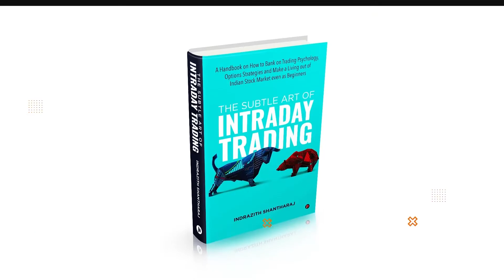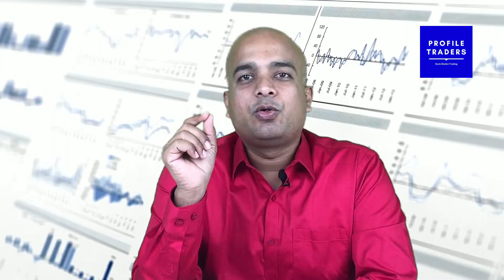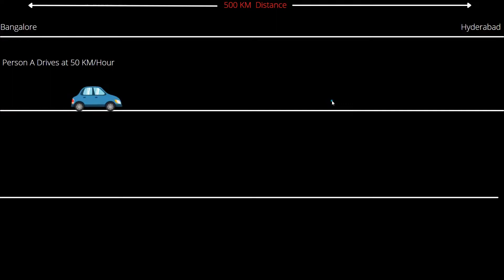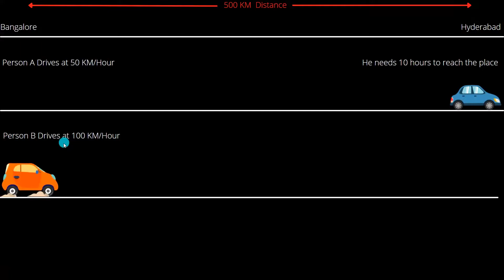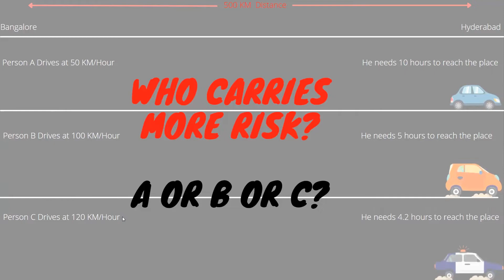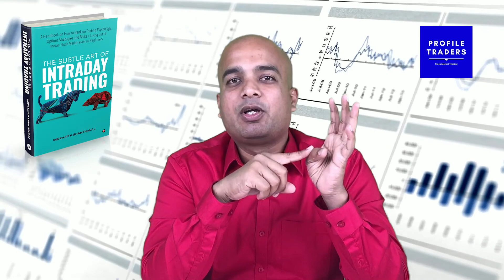Whether Intraday Trading is a Profitable Business in India 2022? Beginners Should Think Twice!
This is a question that every beginner asks. Well, the answer to this question depends on your perspective.

Intraday trading can be very profitable if you do it right and in India, most people don't know how to trade stocks for profit.

That's where we come in with our online courses which teach traders like you everything they need to know about intraday trading strategy, stock market basics, future & options trading etc...

Intraday Trading Book

Indrazith Shantharaj's Books

Nothing here is to be construed as an investment or financial or taxation advice nor to be considered as an invitation or solicitation or advertisement for any financial product. Readers are advised to exercise discretion and should seek independent professional advice prior to making any investment decision in relation to any financial product.
In view of the above, there can thus be no guarantee or promise given for the success or profitability of investments made. By using this info, you expressly acknowledge and agree that Profile Traders or Stock Market Courses or any individual cannot be held liable for any and all damage resulting from investments made.